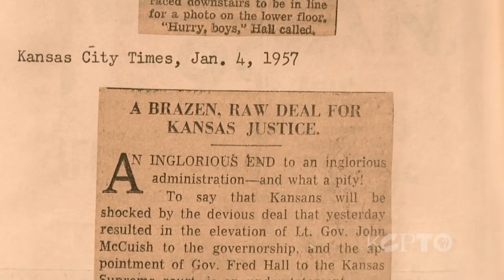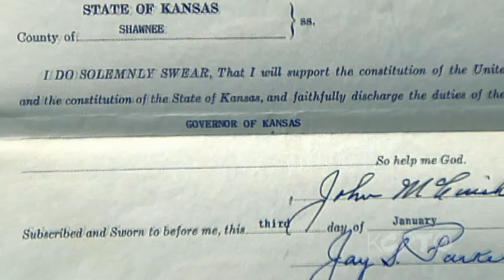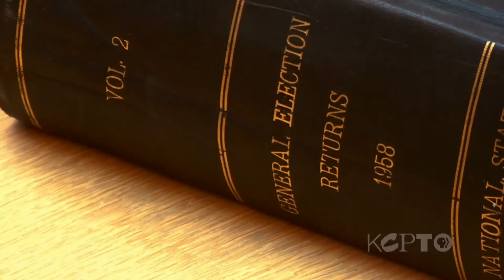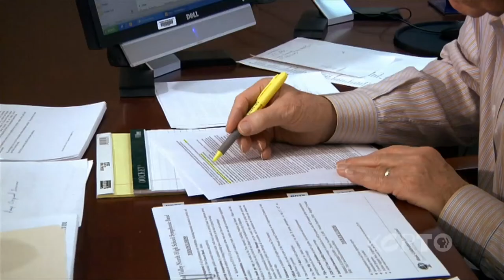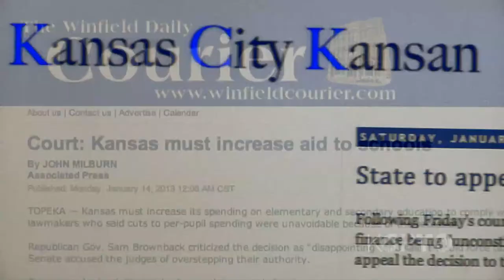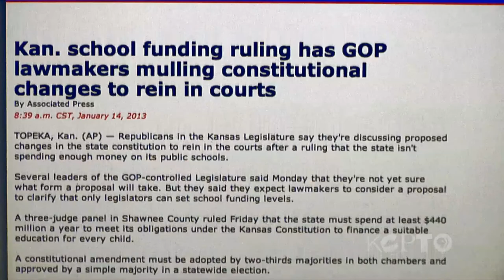Education Report: Should Judges Be Deciding How Much Money to Spend in Classrooms? - The Local Show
You probably don't realize how much time is spent trying to figure out how to pay for education in Kansas and Missouri.

Did you know for instance, that in Kansas last year, 62 percent of the entire budget went to fund schools and universities? It's so important that even the courts have got involved setting up one of the most contentious fights in this legislative session.

But should judges be telling lawmakers how much they should be spending in the classroom? As Sam Zeff reports, its an issue you could soon be deciding at the ballot box as the clash over education funding turns into a battle over how the state picks its judges.

Lead funding of KCPT'S reporting of education issues is funded in part by a generous grant from the Kauffman Foundation and additional civic funders.